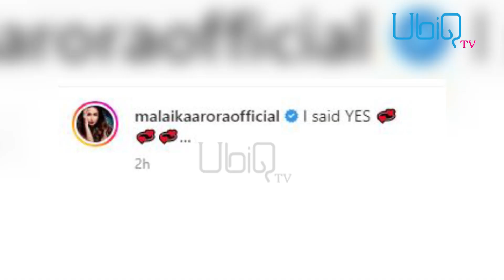ਕੀ Malaika Arora ਨੇ Arjun Kapoor ਨੂੰ ਵਿਆਹ ਲਈ ਕਿਹਾ 'ਹਾਂ'! Fans ਨਾਲ ਸ਼ੇਅਰ ਕੀਤੀ ਖੁਸ਼ਖਬਰੀ